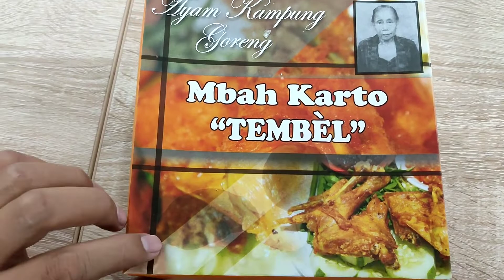Ayam Goreng Mbah Karto ''TEMBEL''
Assalmualikum wr.wb
Ayam Goreng Mbah Karto, Sudah melayani pelanggannya sejak tahun 1960-an.
Kelezatan ayam goreng Mbah Karto berkat pemilihan ayam sampai bumbunya. Sajian di sini menggunakan ayam kampung muda, lebih kurang berusia 3 bulan. Ayam diungkep dalam wadah di atas kompor kayu bakar. Sebelumnya, ayam kampung diberi bumbu bacem, bawang putih, dan rempah lainnya. Setelah diungkep, barulah digoreng. Konon inilah rahasia kelezatan Ayam Goreng Mbah Karto.
Sebagai pendamping makan ayam goreng, tersedia beragam sambal di antaranya sambal blondho dan bawang. Sambal blondho yang menjadi andalan di sini, sekaligus sajian kesukaan Jokowi, terbuat dari ampas minyak endapan santan kental atau areh matang. Lalu dicampur sambal bawang.

Pelanggan bisa memilih potongan ayam ukuran 1/4 ekor atau bagian kepala, hati, dan ampela. Untuk dapat menikmati satu porsi Ayam Goreng Mbah Karto siapkan budget lebih kurang Rp 20.000.

Ayam Mbah Karto
Jl. Jaksa Agung R Suprapto 8 Sukoharjo, (Depan PLN Sukoharjo).